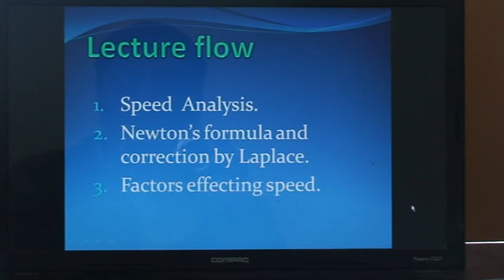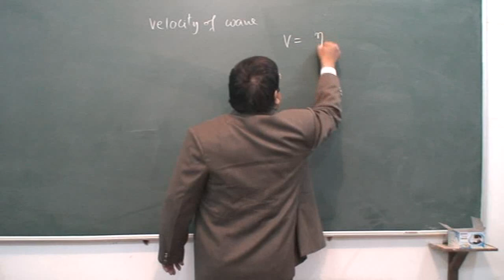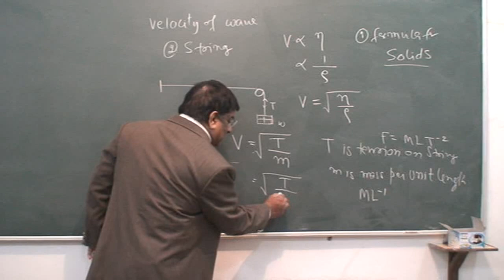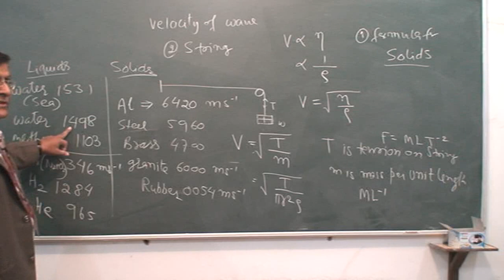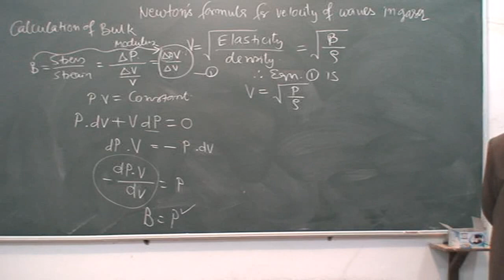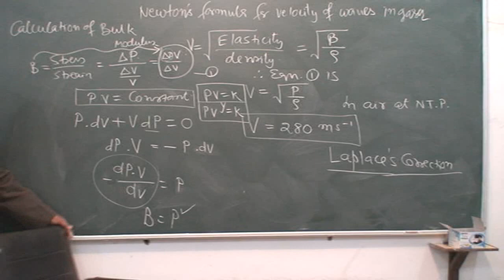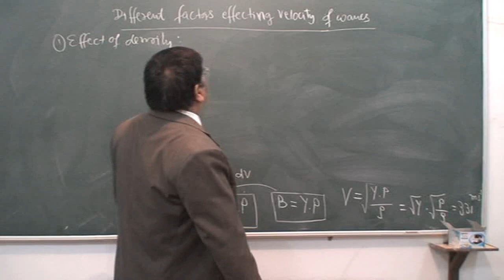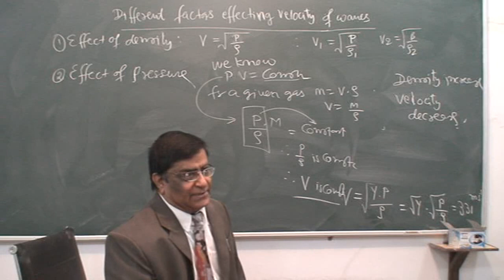XI_105.Speed of Waves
Physics, Class XI  Chapter : Waves   Topic : Speed of waves    Classroom lecture by Pradeep Kshetrapal. Language : English mixed with Hindi.